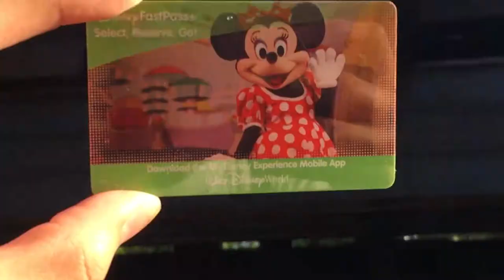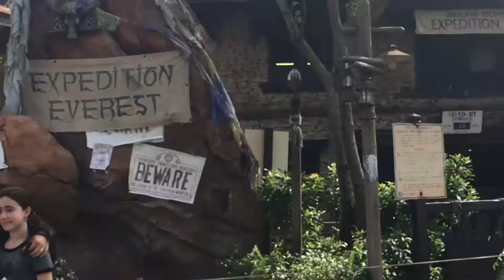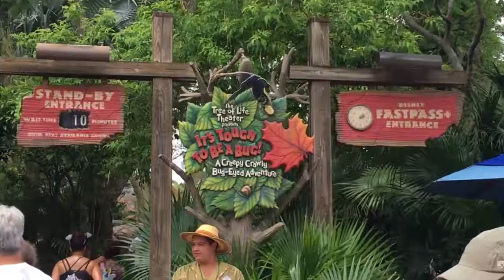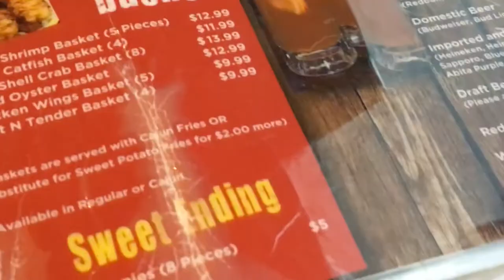annoying howling monkeys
florida vlog 3 lel

•musics stuff:
1st song: Apashe - Good Bye
2nd song: Apashe & Sway - I'm a Dragon
3rd song: Apashe - Touch Down (ft. Panther)

why are you down here? the video is up there. smh my head.